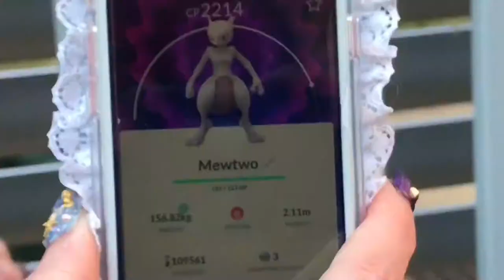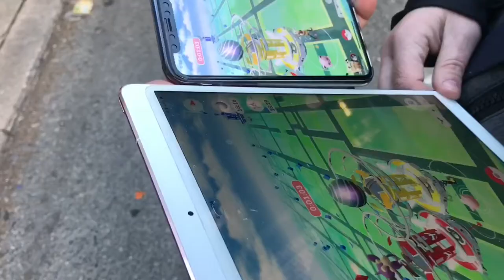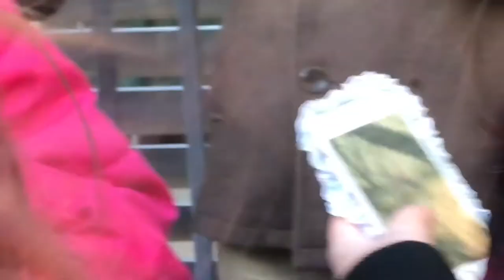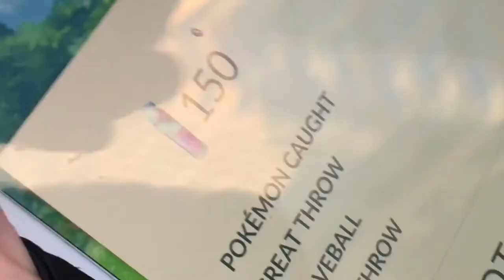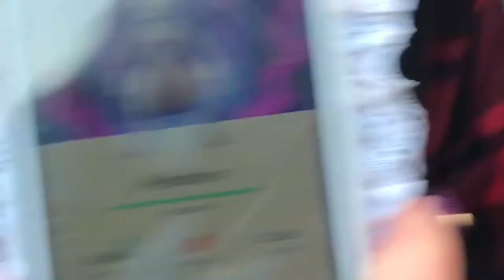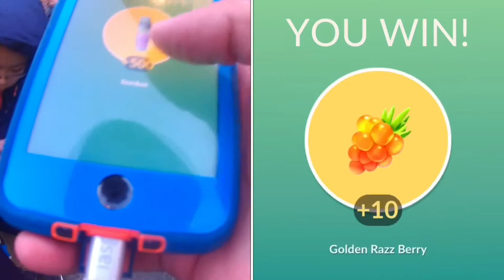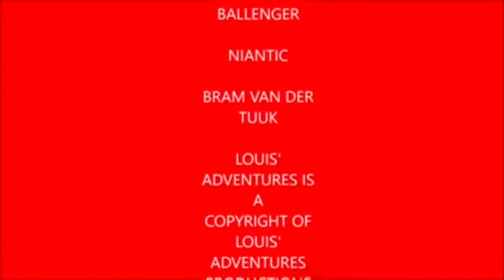Plays Pokémon Go Episode 11 The Return of Kyorge & Groudon (featuring Jessy Fredlund)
Here’s the replacement video for original episode 11 that I lost and got messed up. Here I talk about the brief return of Kyorge and Groudon I also do a raid with one of my friends who wanted her first Groudon. That same friend and I get Mewtwo she catches her first while I catch my 4th and 5th which were both near perfect. The first one was a 96% weather boosted and the second was a 98%.